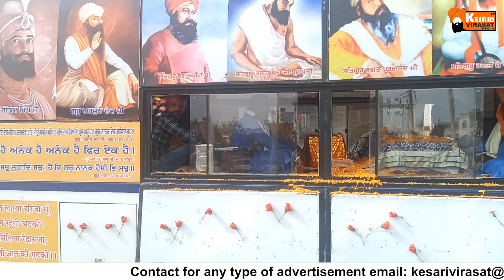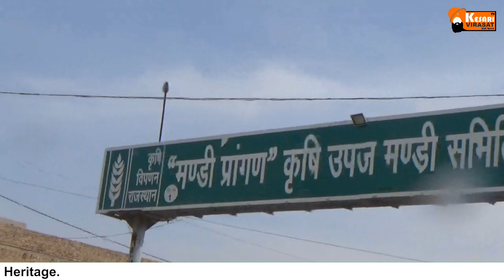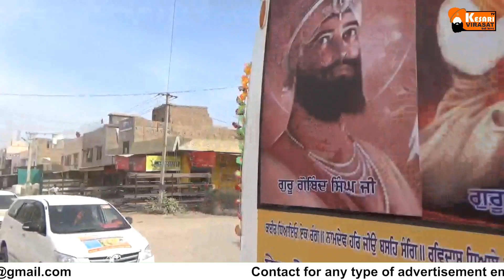ਸਾਂਝੀਵਾਲਤਾ ਯਾਤਰਾ 2022| ਰਾਜੋਵਾਲ ਤੋ ਰਵਲਾ| Day 3 🔴